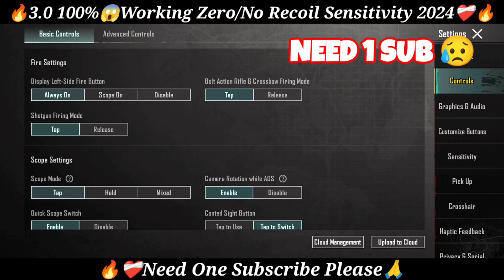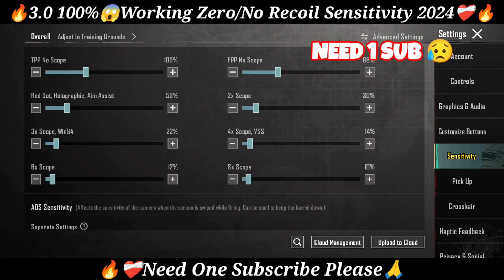Bgmi sensitivity settings | Bgmi zero recoil sensitivity code | Bgmi sensitivity code today.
ALL DEVICES WORKING SENSITIVITY
BGMI 3.0 UPDATE BEST TIPS AND TRICKS

ignore this 😈
4 finger claw bgmi control code
bgmi sensitivity
4 finger claw pubg mobile
pubg sensitivity
jonathan sensitivity
sensitivity code
5 finger claw bgmi control code